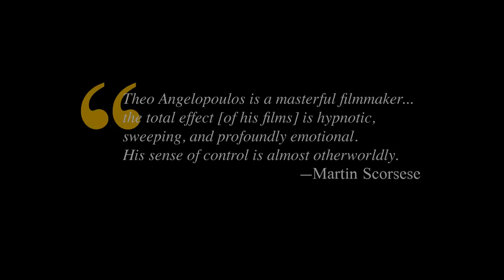Eternity and History: The Cinema of Theo Angelopoulos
Our complete Theo Angelopoulos retrospective runs July 8–24, 2016 at Museum of the Moving Image:

Greece’s most prominent film director of the post-1968 era, Theo Angelopoulos (1935–2012) was a master cinema stylist. His investigations into history and politics, tyranny and resistance, and spiritual anomie and emotional devastation place him on equal footing with filmmakers like Andrei Tarkovsky, Bernardo Bertolucci, and Wim Wenders. When he emerged on the world scene in the 1970s, with a distinctive style marked by carefully choreographed compositions and tracking shots, he epitomized the great tradition of international art cinema at the end of the twentieth century.

Yet, looking at his films at this historical moment, Angelopoulos seems ahead of his time. As Greece has struggled with impending economic collapse, and as the country’s refugee crisis has worsened, with displaced populations fleeing war in the Middle East and massing on its borders, the themes of Angelopoulos’s cinema are pressing once again. As a new generation of Greek filmmakers (Yorgos Lanthimos, Athina Rachel Tsangari) have reached international prominence, the time is ripe to see Angelopoulos anew, as cinema that reflects on the past while foretelling the turbulent world we are now living in.

Presented with support from the Stavros Niarchos Foundation and the Hellenic-American Chamber of Commerce, and with the cooperation of The Greek Film Centre (Athens)

Special thanks to Katerina Angelopoulou, Phoebe Economopoulou-Angelopoulou, James DeMetro, and Haden Guest and David Pendleton (Harvard Film Archive).